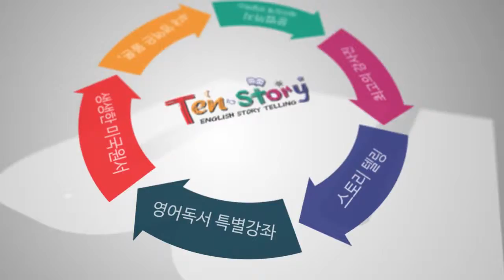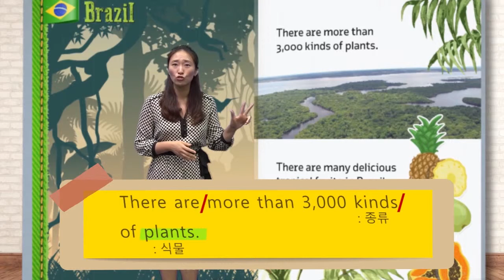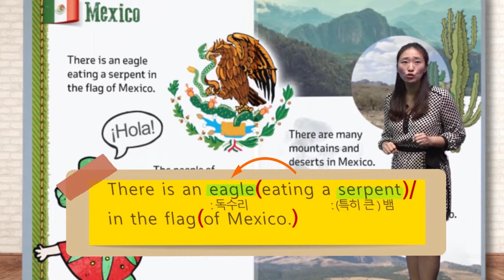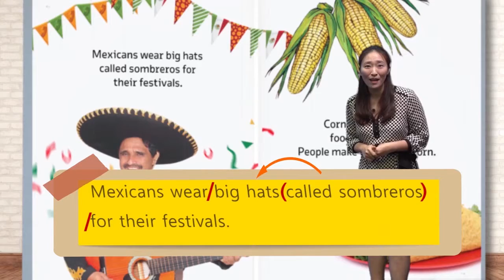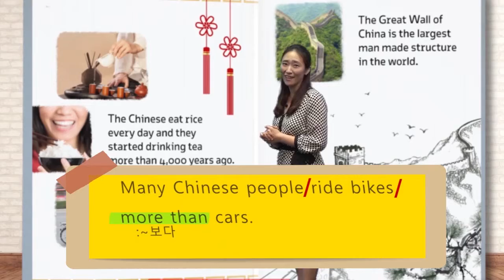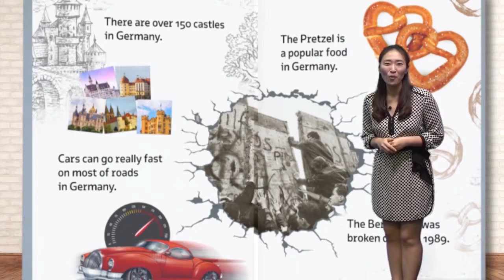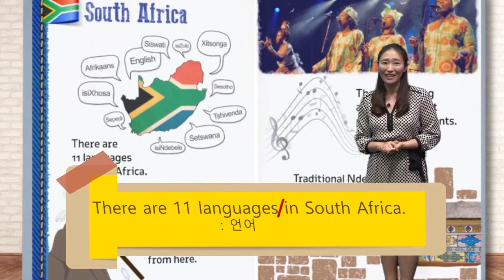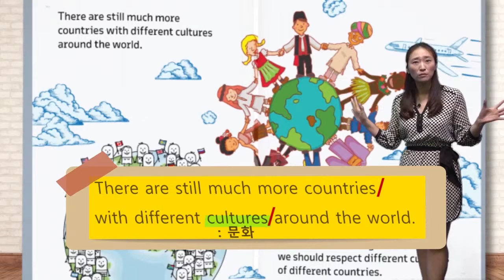Different Countries - 영어동화책으로 재미있게 배우는 자기주도 영어학습